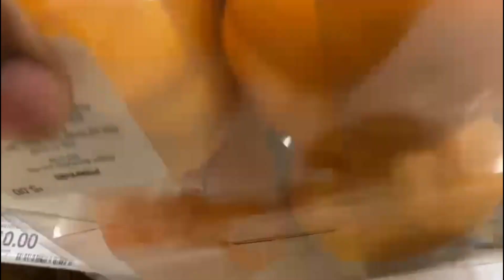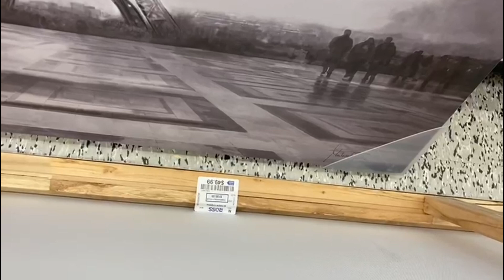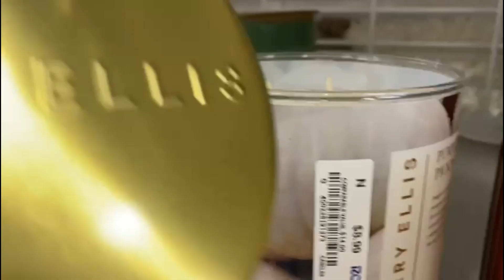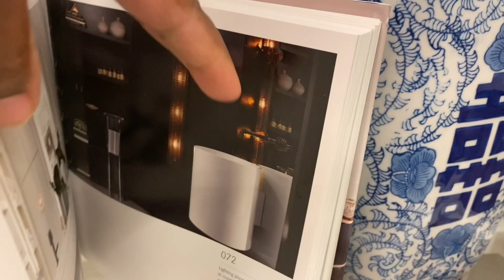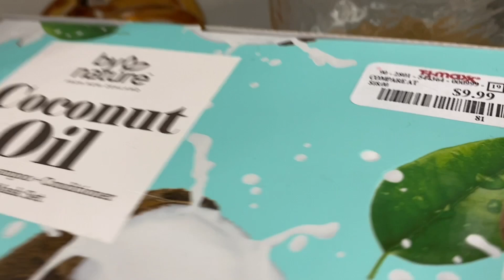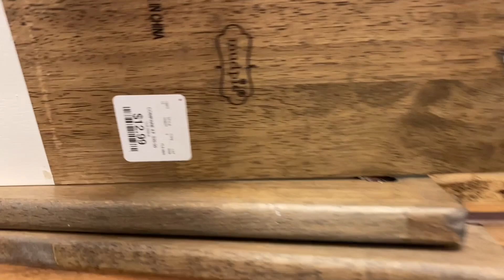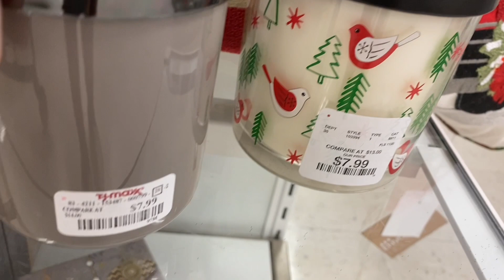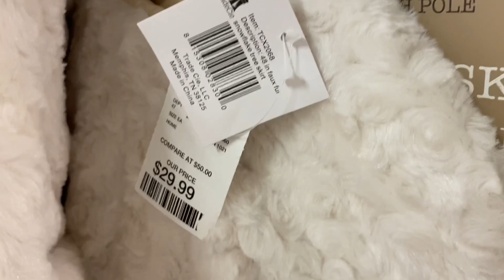COME VIRTUAL SHOP WITH ME | HOME GOODS | TARGET WALKTHROUGH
Hey guys welcome to my channel in today's video I'm going to take you guys to shopping for AESTHETICDECOR, HIGHENDDUPES, DESIGNERINSPIREDHOMEDECOR, FALL2021, HomeDecor Shopping @ROSSSHOPWITHME, HomeGoods target TjMaxx where Ill be shopping for my NewApartment and I really hope you enjoyed thanks for watching I truly appreciate